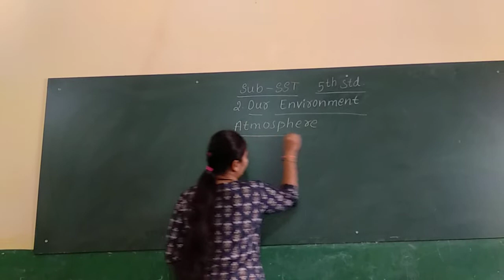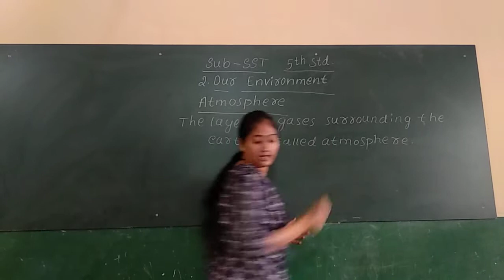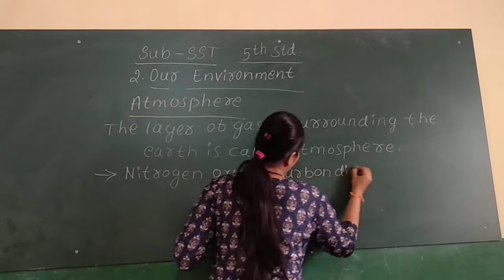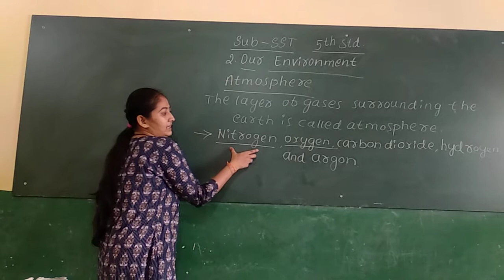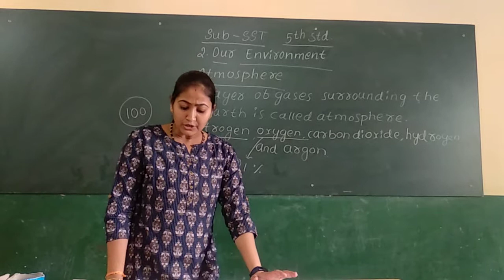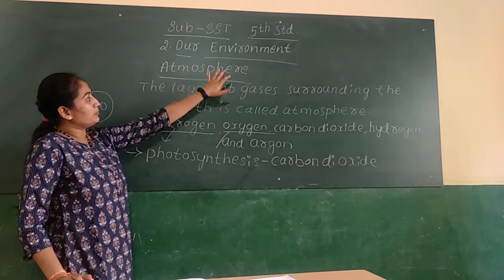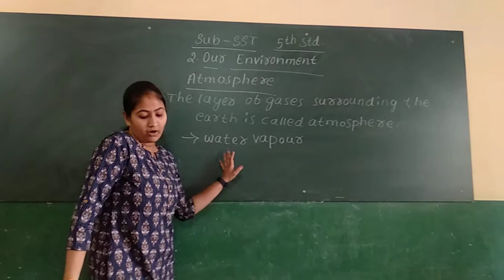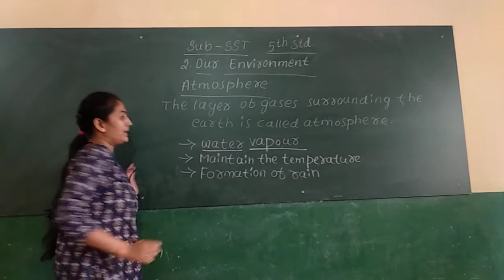RPS 5TH STD SST OUR ENVIRONMENT-3 BY DEEPA